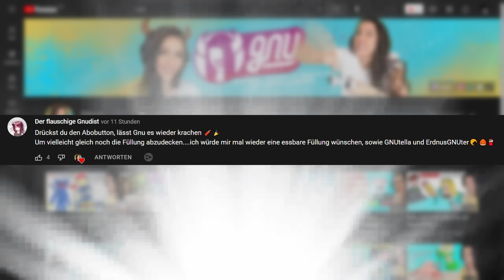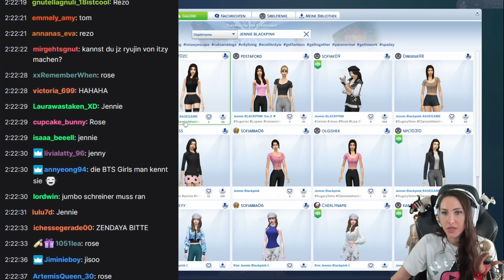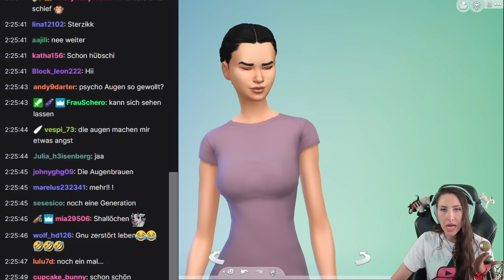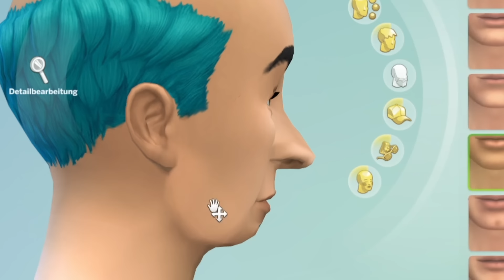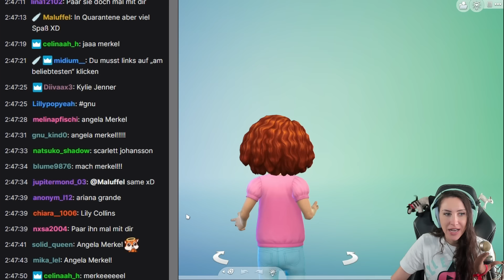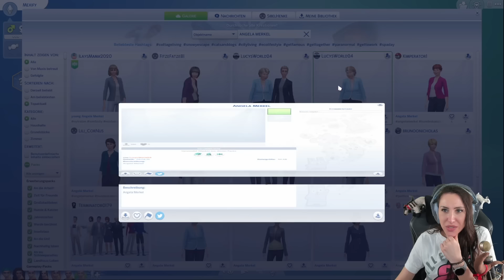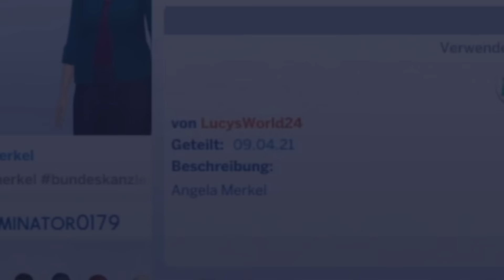Ich versuche die abartigen Gene von gemoddeten Sims raus zu züchten! Sims 4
Heute machen wir die Brred Out The Weired Challenge in Sims mit gemoddeten Sims. Es ist extrem schwer die Gene dieser Sims über Generationen rauszubekommen und bei einem Charakter schaffe ich es auch nicht! Viel Spaß wünscht dein Gnu!

  ►DAS IST DRIN:
-2x RGB Lüfter für hinten und oben
-Windows 10

   SCHREIBTISCH EQUIPMENT
*►Handy Halterung